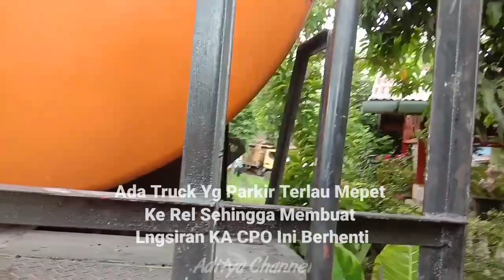Langsiran Kereta Api CPO Di Pabrik Penggolahan Sawit Rambutan PTPN III